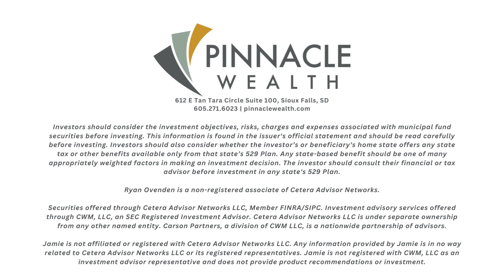Secure Act 2.0 Recap - Key Takeaways with Nik Aamlid, CAP, and Ryan Ovenden, CAP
Wealth Advisors Nik Aamlid, CAP®, and Ryan Ovenden, CAP®, share their key takeaways from a recent webinar on the SECURE Act’s sequel – SECURE Act 2.0.
Hear from Nik and Ryan in this quick overview of how SECURE Act 2.0 impacts RMD Age, Roth accounts, Starter 401K plans and more.
You can still replay the webinar featuring Jamie Hopkins, Managing Partner, Wealth Solution at Carson, for his thoughts on “How SECURE Act 2.0 Shifts the Retirement Planning Landscape.”

COMPLEMENTARY RESOURCES:
Do you know your risk profile?
Pinnacle Wealth is a Sioux Falls, SD based full-service wealth management firm focusing on comprehensive financial planning and the utilization of all financial tools at our disposal to work in concert toward pursuing your goals.
But we feel the more important question to ask is “Why do we offer these financial tools?” rather than “What financial tools do we offer?”
We seek to reduce your financial distractions by taking care of the painstaking details, freeing you to relax, live confidently, and enjoy life. Every financial process or strategy we consider or implement should answer your questions, raise your financial awareness or reduce the number of surprises you experience. To succeed we must carefully listen and understand your financial goals, concerns and even fears and provide potential solutions.
Ryan Ovenden is a non-registered associate of Cetera Advisor Networks.

Any information provided by Jamie is in no way related to Cetera Advisor Networks LLC or its registered representatives. Jamie is not registered with CWM, LLC as an investment advisor representative and does not provide product recommendations or investment advice.